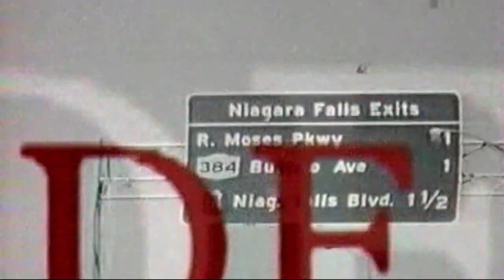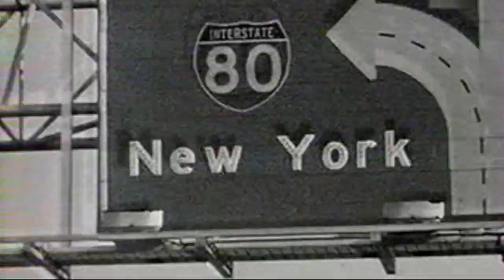F.F.F - Ac2n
Old School French Funk 1991
[ M.Prince ]
VHS VIDEO & AUDIO REMASTERED